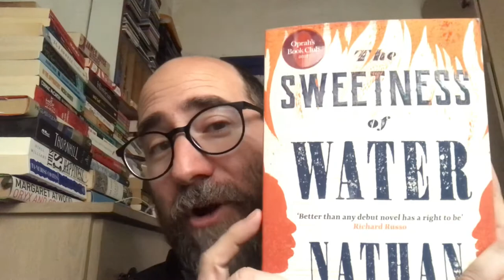Booker Longlist 2021: The Sweetnesses of Water by Nathan Harris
It’s just my opinion - right?